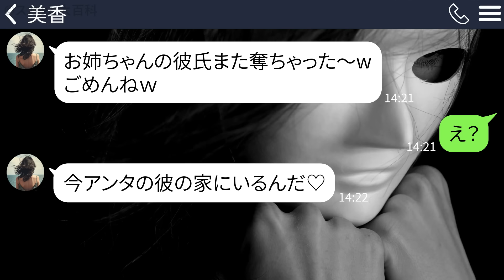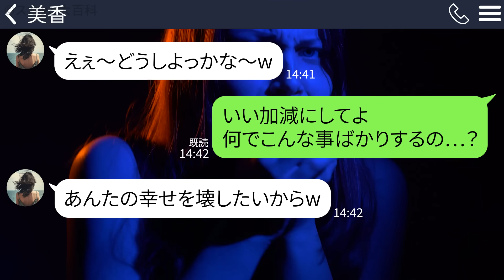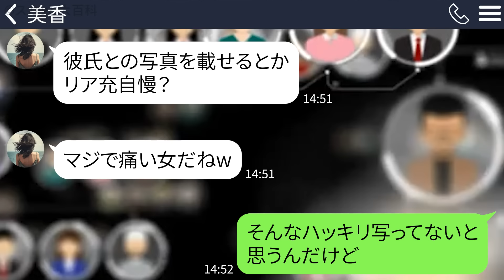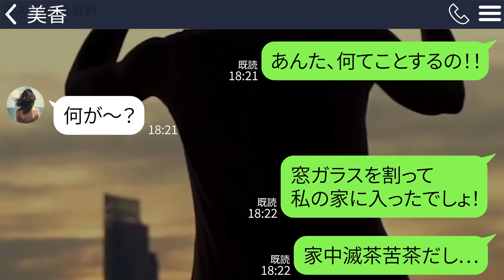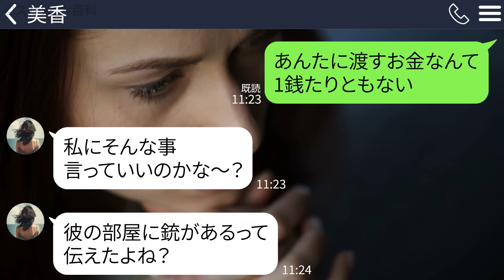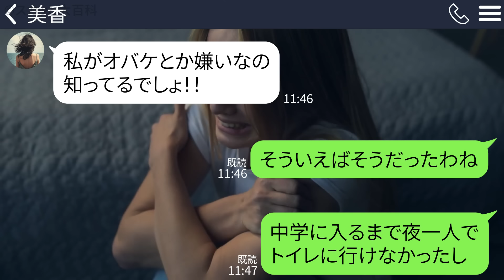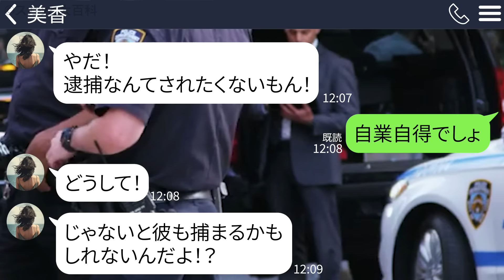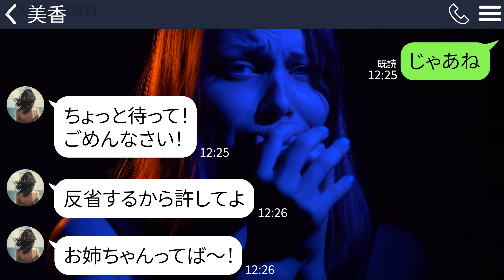【LINE】絶縁中の妹から略奪報告「今、アンタの彼氏の家にいるのｗ」→すると、隣でラインを見ていた不思議な力を持つ娘が不吉な予言をしだして…